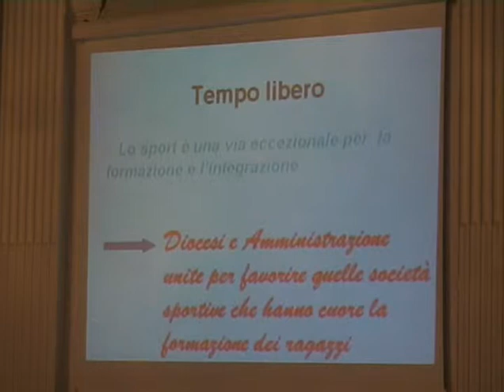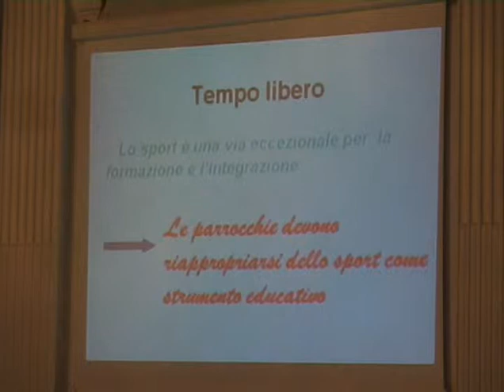Parte 8/12 - Ero forestiero e mi avete accolto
Riprese dell'incontro pubblico "Ero forestiero e mi avete accolto", organizzato dall'Azione Cattolica con la partecipazione del sindaco Paolo Lucchi e del Vescovo Antonio Lanfranchi. L'incontro si è svolto venerdì 19 febbraio 2010 al Palazzo del Ridotto.